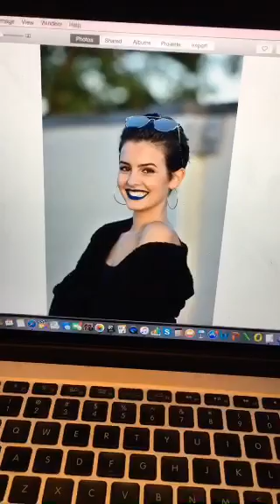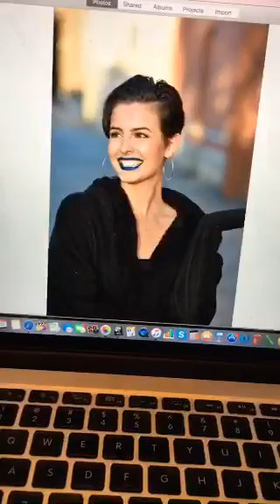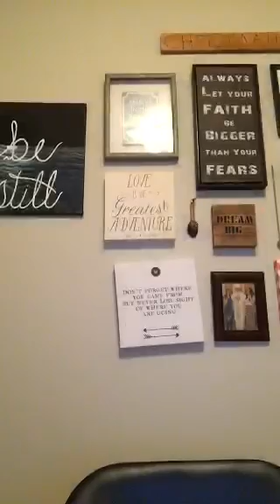Lisa Cimorelli on Periscope: Just did a photoshoot (10/11/2016)